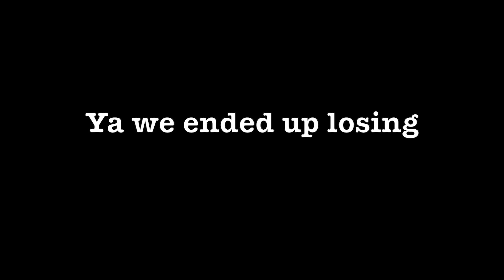Ping Pong Match Goes Wrong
We gathered together to play some ping pong and we fought through some championships. Me and Gavin ended up having to have a habanero once again, and the taste buds were not having it. Later on in our amazing lives we were finding out how good my game was when it came to hitting on girls. I would have to say 9/10 there was little room for improvement.